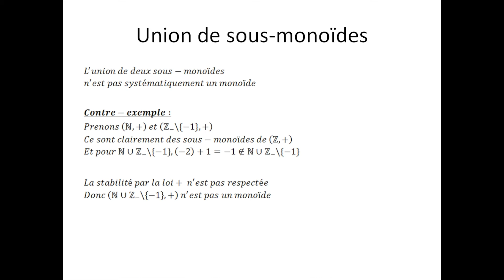Structures algébriques partie 31 : Union de sous-monoïdes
Ici, je vous montre le résultat de l'union de sous-monoïdes. N'oubliez pas, les mathématiques forment la force mentale.